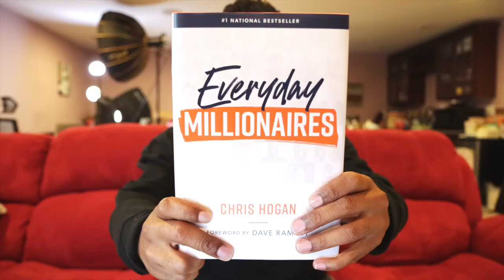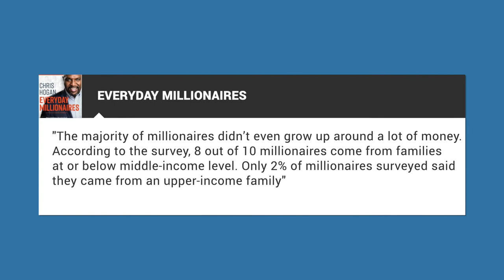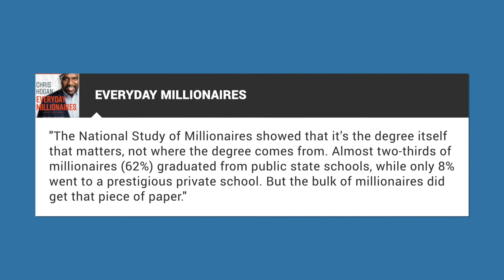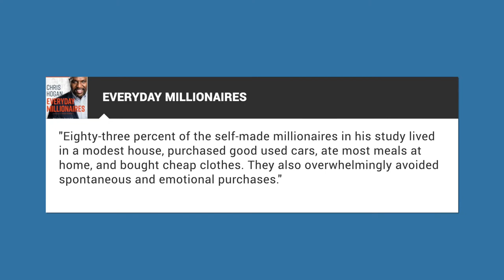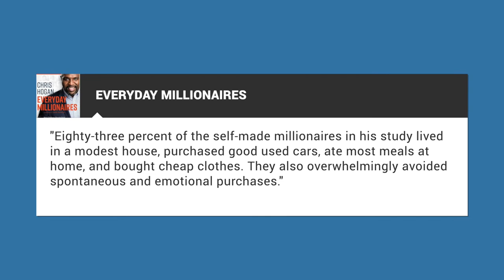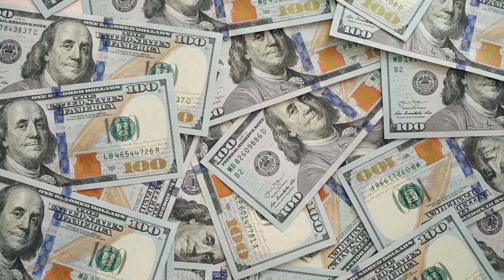Interesting Facts About Millionaires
In this video I share 8 interesting facts about millionaires I've learned over the years. A lot of millionaire habits are shared amongst the majority of them. In addition to that there's a common mindset that rich people have.

0:00 Introduction
0:32 Random Question
0:48 My Sources
1:35 Millionaire Inheritance
2:39 Top 5 Millionaire Careers
4:15 Millionaires Don't Go to Certain Schools
5:12 Millionaires Use Grocery Lists
5:45 Millionaires Live Modest Lives
6:21 Millionaires Think
6:51 Millionaires Hang Out With Certain People
7:43 Bonus Millionaire Fact
8:07 Outro